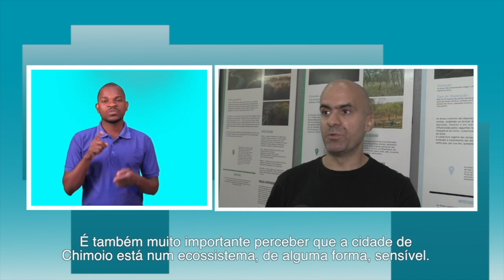EROSÃO AMEÇA ENGOLIR A CIDADE DE CHIMOIO